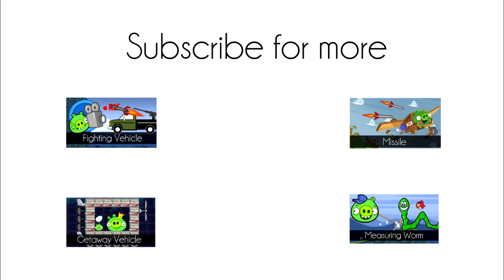Bad Piggies - ATOMIC BOMB (Field of Dreams) - Weapon of Mass Destruction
Bad Piggies: Create the ATOMIC BOMB/ NUCLEAR BOMB to kill Piggies that stole the Egg.
Yeah, the Piggy stealing Egg again. That's why i created the Nuclear Bomb (Biggest and Strongest Bomb) to attack him. (Field of Dreams/ Sand Box 06)
Any idea or challenge? Tell me, ill try to do it.